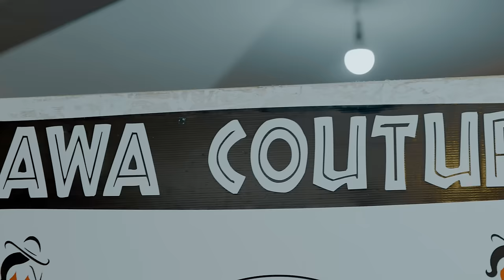Akhlou Brick ft Sidy Diop - Ça me va (officielle vidéo)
Réalisation :Wowa Studios

Beat by Peul Bou High & weezyade

Mix and Master: Peul Bou High

Guitariste: Daddy Thioune
Pianiste: Ibou Mbaye
Percussions : Gorgui Tama & Kara

Remerciements: Keziah  Beauty  ,Fakhdim Beaty Spa, Awa couture et  l’agence Mak Bour la.